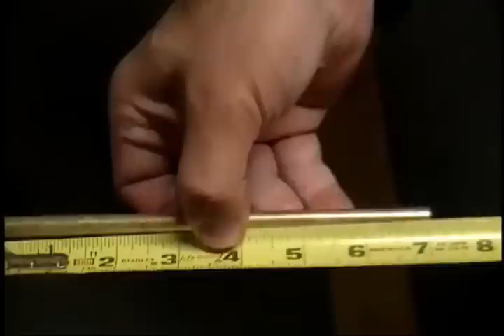Golden Bastard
7" x 3/8 Brass FBBC Golden Bastard